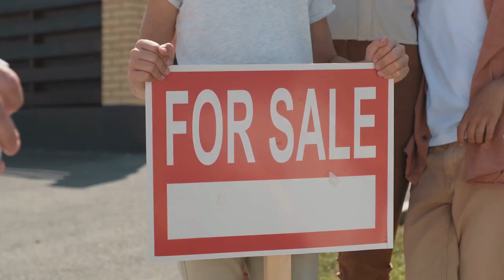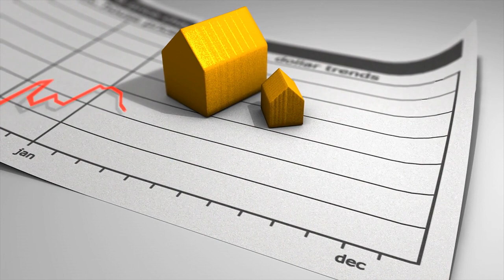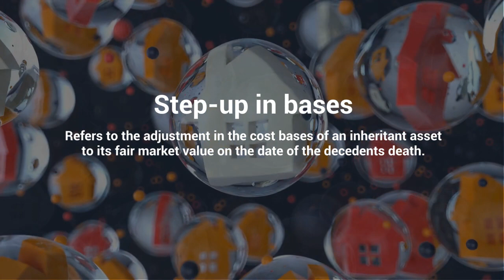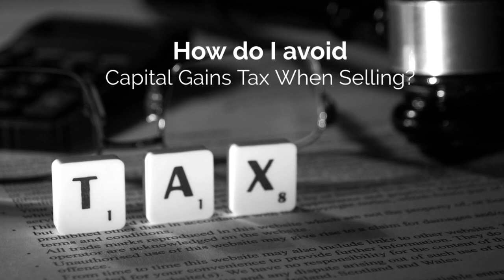What Are The Taxes on Inherited Property in San Diego?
Taxes on the inherited property in San Diego California is an important subject to cover when you’re the executor or administrator of an estate. Watch to learn about what are the taxes when selling a property through the probate process.

00:00 Intro
01:37 What are the taxes for selling?
02:16 I recommend…
02:29 The property value is important
03:08 Step up basis and how it works
03:35 ”Do we pay taxes?”
04:09 “How do I avoid capital gains taxes?”
05:24 Choosing to keep and the decisions to make
05:47 Outro